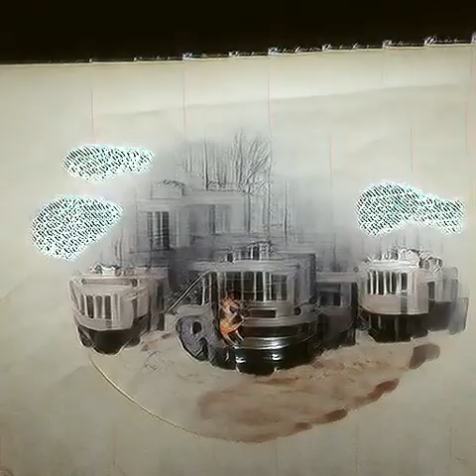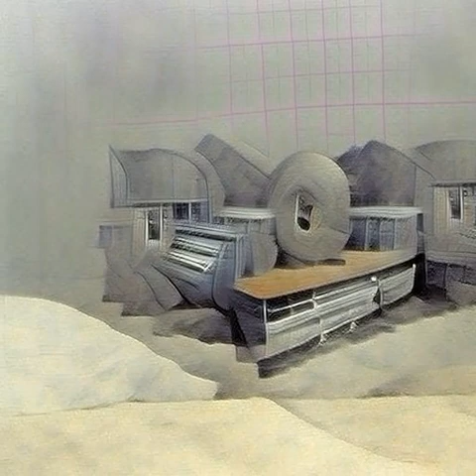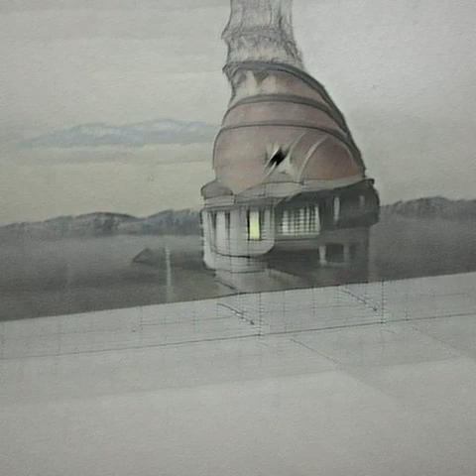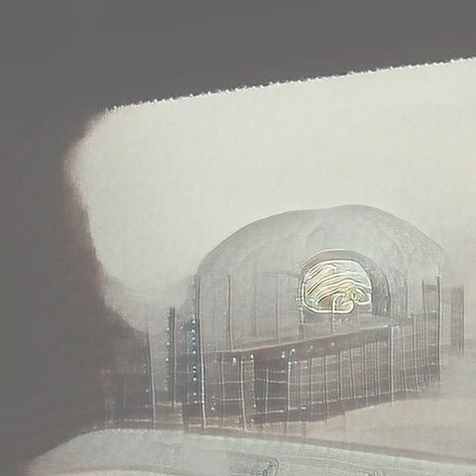[Lyrics Animator] Eric B. & Rakim - Don't Sweat The Technique audio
Create animation from the lyrics!
The music is used from here:
Eric B. & Rakim - Don't Sweat The Technique

I generated each frame corresponding to the lyrics by the recent text2image method. This methods are based on StyleGAN_xl [1] and developed by myself. Note that this methods do not use midjourney, stablediffusion or dalle2 (dalle ) methods. I further add the style of "beautiful scene" when generating frames.

[1]  Sauer, Schwarz and Geiger (2022) StyleGAN-XL: Scaling StyleGAN to Large Diverse Datasets. 2022 arXiv.org